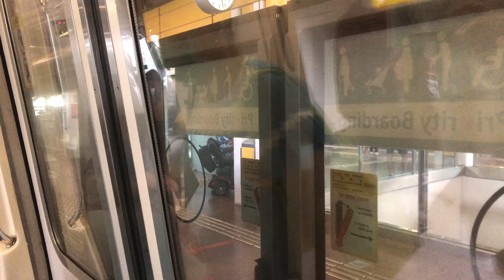⁴ᴷ⁶⁰ [A Welcome Back] SMRT Trains, NSL Train Ride [Jurong East → Bt Batok] - Kawasaki C151 031/032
Date of Recording: 17 November 2020
Slot: 435
Line to Destination: North South Line to Marina South Pier
Rolling Stock: Kawasaki Heavy Industries & Nippon Sharyo - C151 031/032
Stretch: NS1 EW24 Jurong East to NS2 Bukit Batok

Probably a Welcome back since this train ran out to serve EWL for a while. Got to know that this was being one of the trains from EWL, got sent to UPD after AM Peak and this is where it ends up on now.